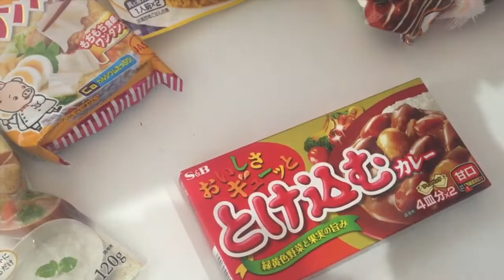Chef Dog makes curry and rice：ミニピン力男の手作り犬ごはん【第5話】〜ワンワンカレー編〜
Chef Dog makes curry and rice‼︎

どうも〜ミニピン力男です〜♪
今回は、ワンワンカレーってやつ
作ってみたで！！

あいつら帰って来る前に
いっつもワイがこうやって
なんか食材あったっけ？って
せっせとクッキングの準備してるんよ！

今回ほぼワイ一人で、準備から
お料理もしたから最後まで見てなぁ〜♪

あ、、、5:48~
【ワイのファン必見】
撮影の裏側＆NGシーンも
お楽しみに〜♪♪

ドッグランチャンネル

ワイ友達少ないから
お友達からよろしく！

力男先生、お勉強の時間